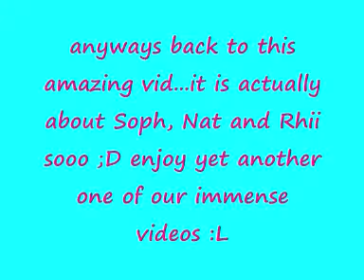lmao, this is more a soph and rhii video...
bored ;) and CLOSERRRR (8) ;)